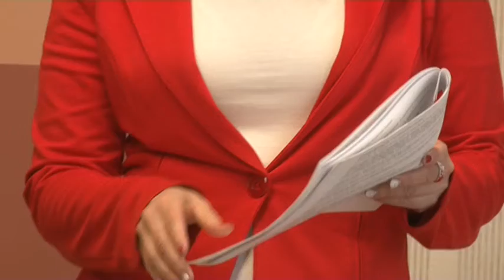Ítélet - próbaidővel megúszta az idős embereket kifosztó férfi 20190103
Több mint fél millió forintot lopott el két kisvejkei férfi idős emberektől szerte Tolna megyében.  A döntően egyedül élő, idős, beteg embereket mindig valamilyen csellel megtévesztették, figyelmüket elterelték, miközben a házukat átkutatták. A Szekszárdi Törvényszék nemrég hozott ítéletet az ügyben, másodfokon.